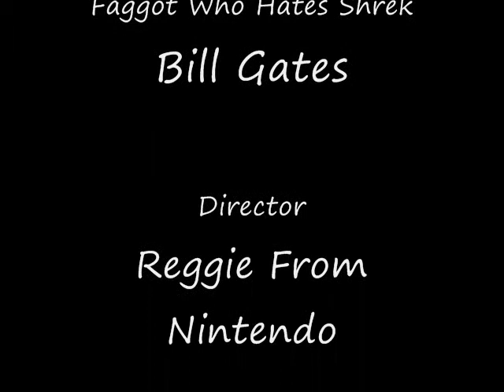Some guy Insults Shrek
Warning: This video sucks in almost every way, For best experience watch while wasted our high. Enjoy